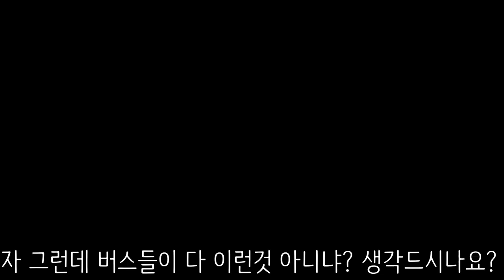How strong is the American school bus?